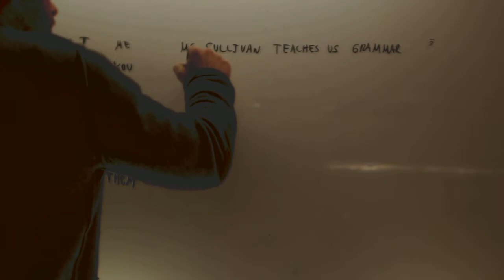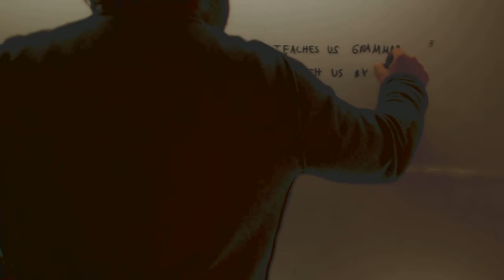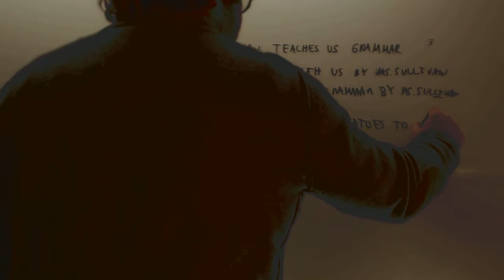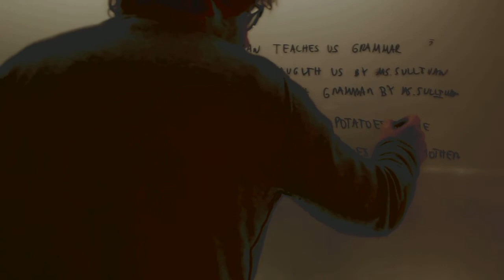Pasiva Ingles Acceso CFGS Academia Usero Estepona